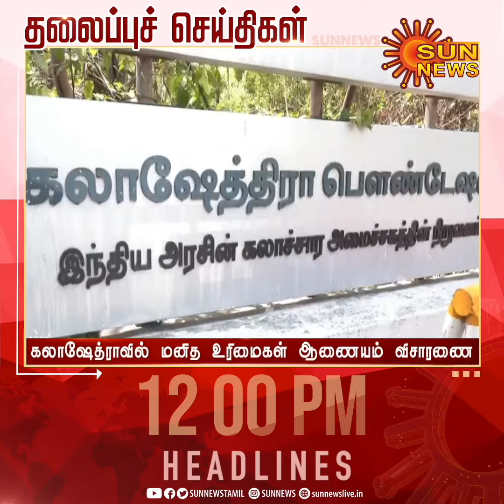Headlines Now | Noon 12 PM | 11-04-2023 | Sun News | Tamil News Today | Latest News